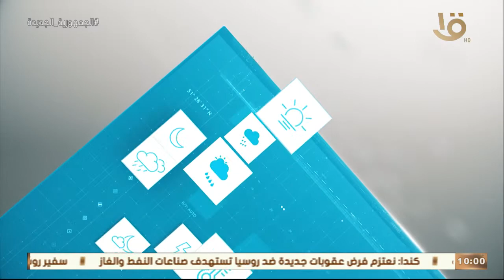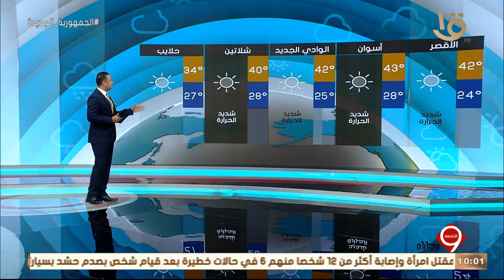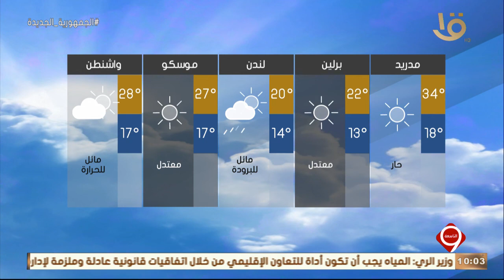نشرة التاسعة | بيان بدرجات الحرارة المتوقعة غدا